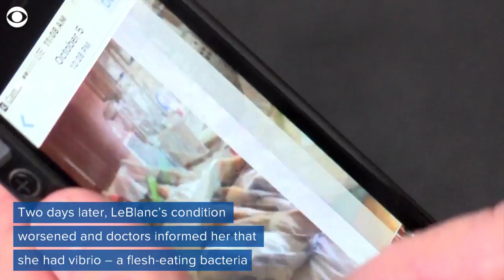Woman dies after contracting flesh-eating bacteria from oysters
A Texas woman died in October from a flesh-eating bacteria after she consumed raw oysters.